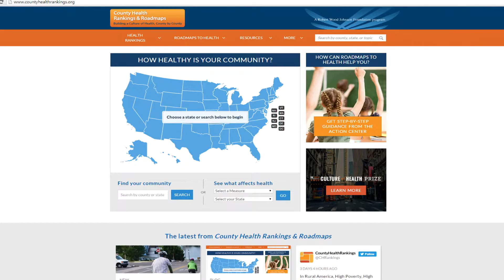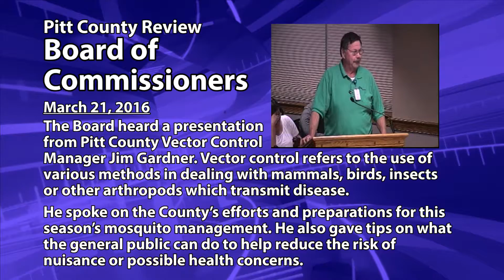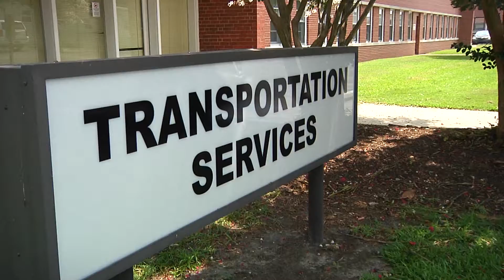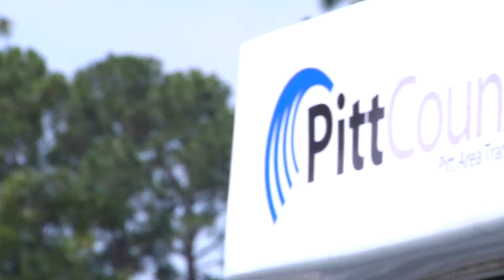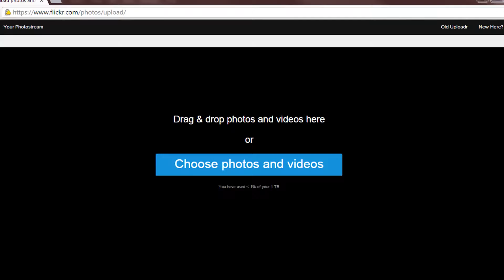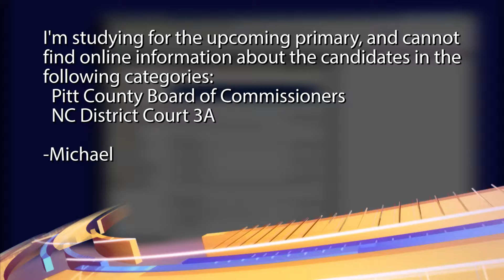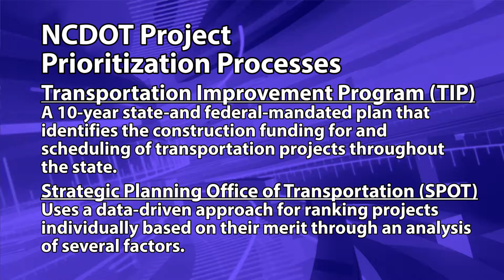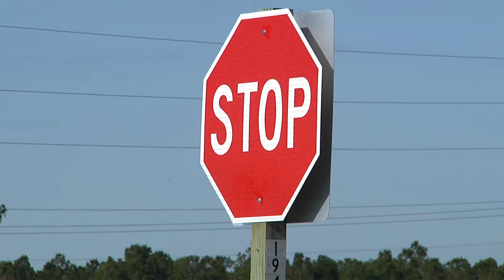PCR episode 55 - March/April 2016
It’s a big County, and we can’t all drive it ourselves - that’s why one department is here to handle our community’s transportation needs. We’re on location to talk with new PATS Director Cam Coburn, about what’s steering their success. We also look at changes coming to your own commute, along with the latest in County news, on this episode of PCR.